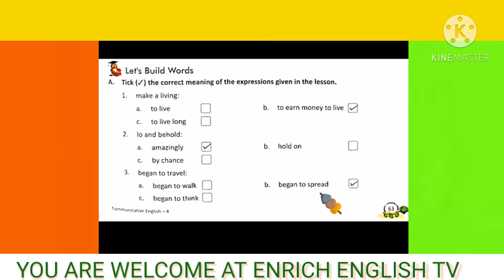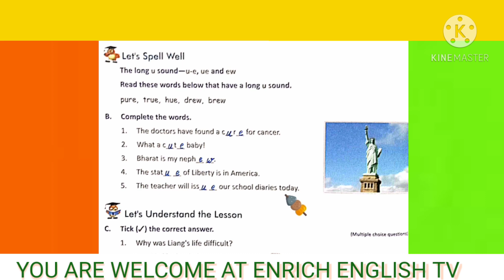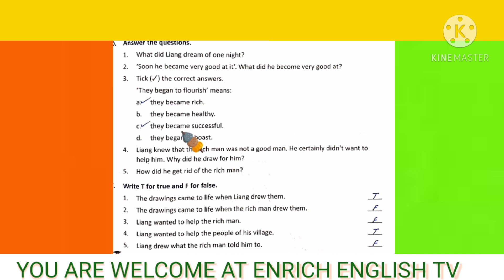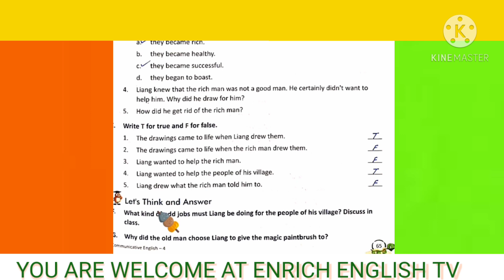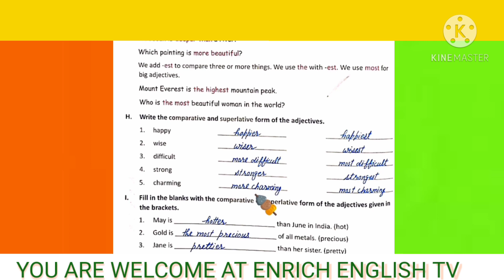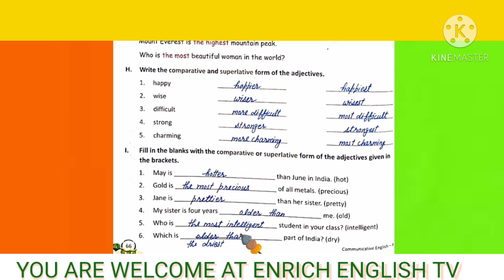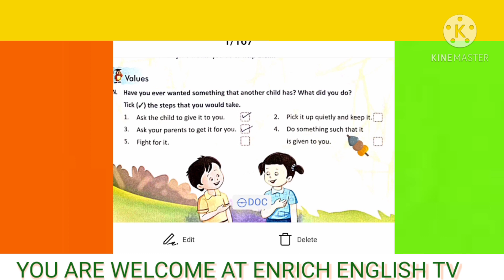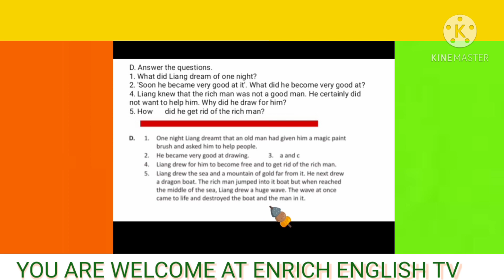ExerciseExplanationTheMagicPaintBrushLesson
We provide English grammar videos and lesson translation videos with their exercises ❤️